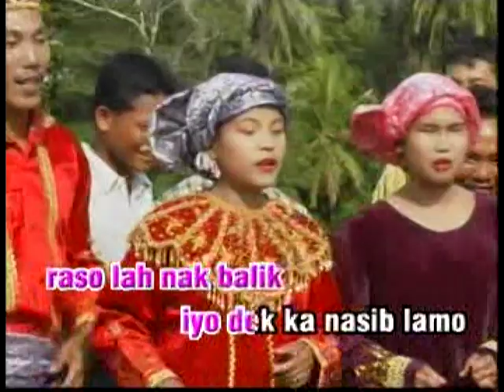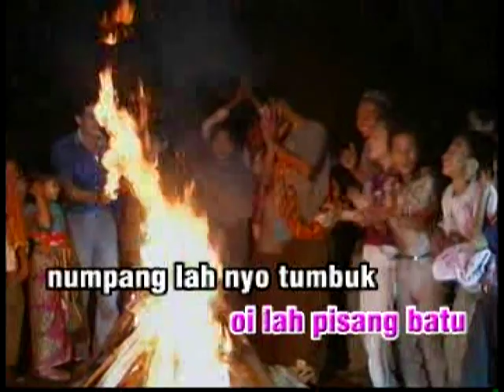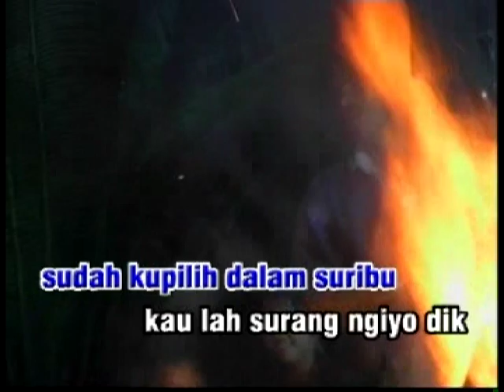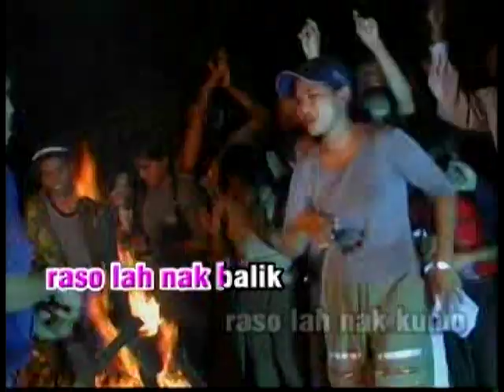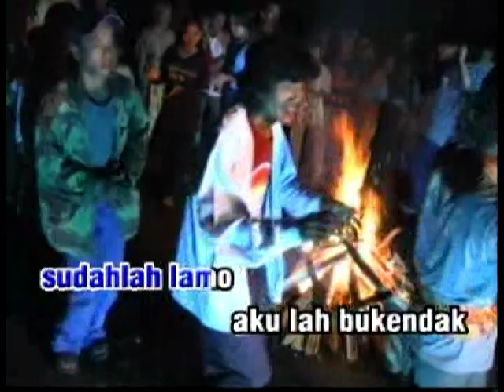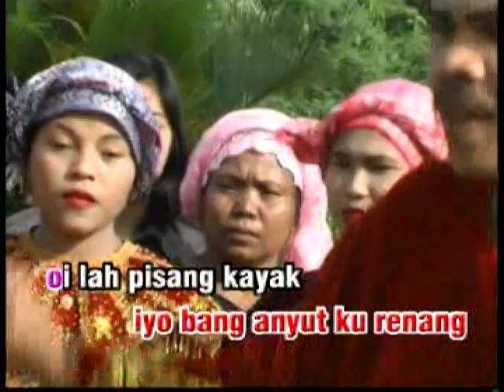LAGU TRADISI DAERAH JAMBI PISANG KAYAK 2022 // MALIK HUSEN feat RANI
Credit:
Vocal : MALIK HUSEN feat RANI
Title : PISANG KAYAK
Karya Cipta : MALIK HUSEN
Arr & Mixing : NOVET T
Video & Editor :RINO RW